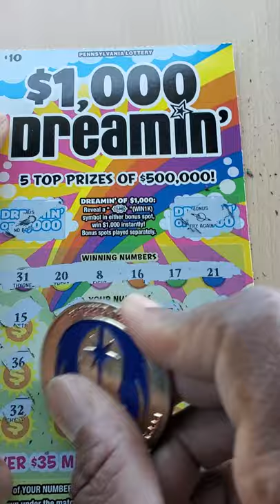30 Second Profit | Pa Lottery $1000 Dreamin Scratch Off Ticket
30 Second Profit | Pa Lottery $1000 Dreamin

Coin Prices:
New Serial numbered Trap coin- $10  (Please check with me for your desired number ahead of sending any donation!!)
Combo pack of the Falcon and Trap coin- $15

Check out Tube Buddy for awesome tools to help grow your channel today!